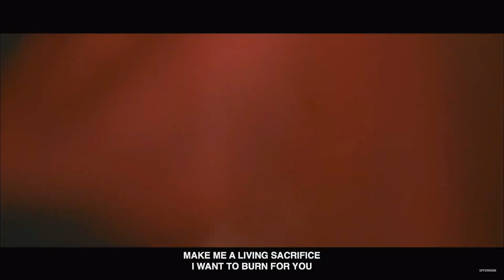Flame Of My Heart + Spontaneous (Leviticus 6) UPPERROOM Powerful Worship Moment 09.27.20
GET THE NEW ALBUM "LAND OF THE LIVING"

Amazon Music

Please support this amazing God breathed ministry.

Reposted from live-stream, not my video.